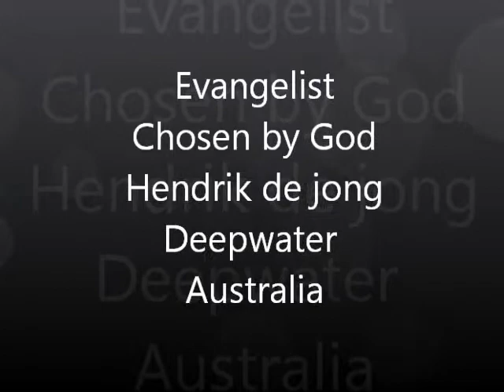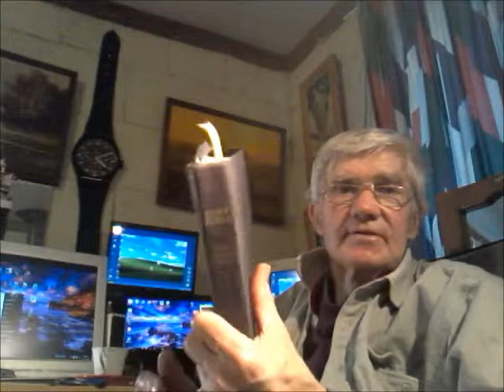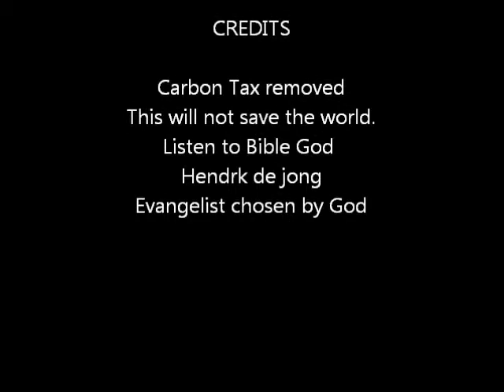Australia no Carbon Tax Wow! God, Bible.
The idea is that the Carbon Tax was to save the Earth for future Generations. you see mankind in the end destroy their own world. God, Jesus in the world saves its own people. So removing the Carbon tax and anything around the earth does not save the earth.